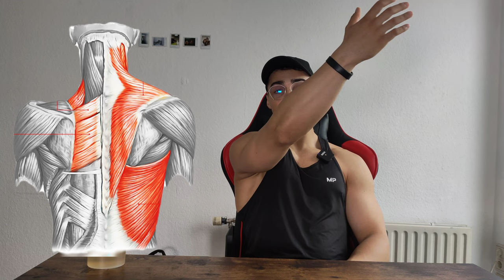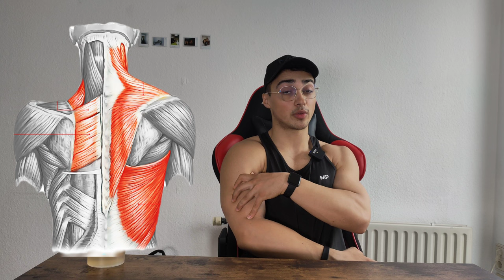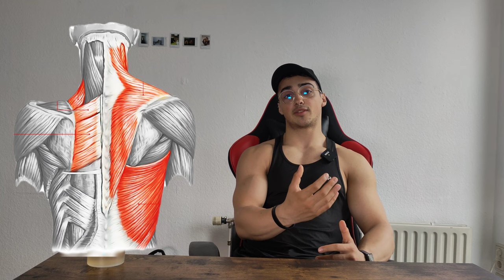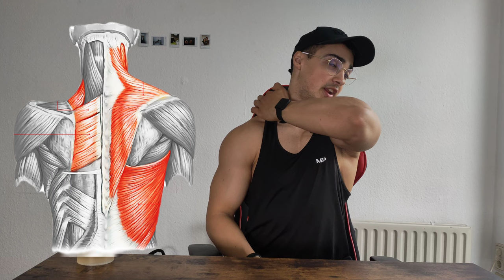COMO CRESCER COSTAS GRANDES? Como funcionam os músculos das costas? Simão explica.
Muito obrigado por todo o apoio
Todos os likes comentários e partilhas ajudam.

Se quiserem ser acompanhados por mim passem no Instagram para acompanhamento online

Ajudem o meu Ginásio a chegar às 5 estrelas comentem pump para saberem que veio da nossa parte.⬇️